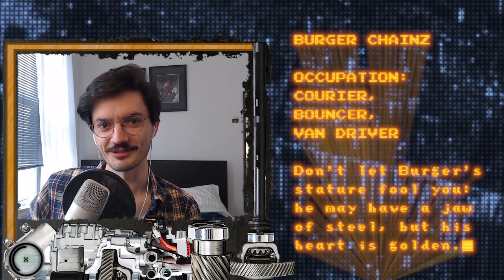polygon's cyberpunk red: ring box but just the best of burger chainz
there was a lower density of stand-out burger chainz moments but the ones that were there? *chef's kiss*